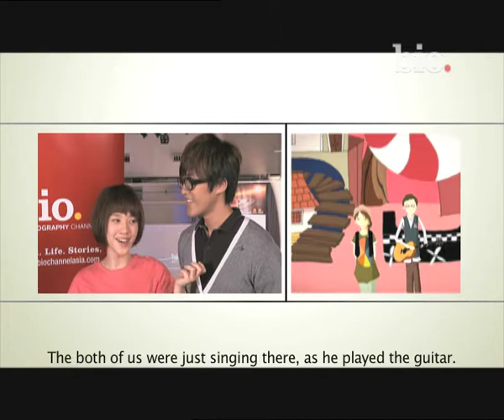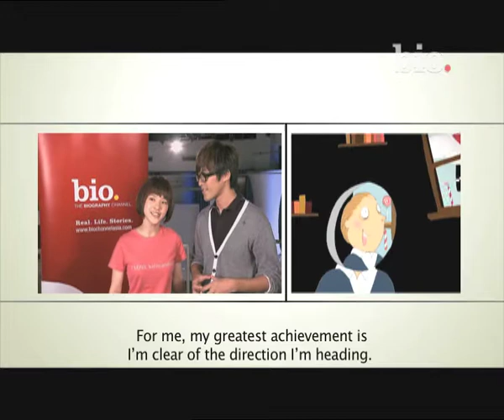Bio.Byte_katncandix2.mp4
Building on the channel brand values of "REAL. LIFE. STORIES." with the series BIO.BYTE that I developed and produced, here's another one but this time we go to Taiwan.

The Biography Channel - BIO BYTE Interstitial with Taiwanese indie pop group Katncandix2 (nominated "Best Group" in 22nd Golden Melody Awards 2011 in Taiwan: Taiwan's equivalent to the Grammy Awards)